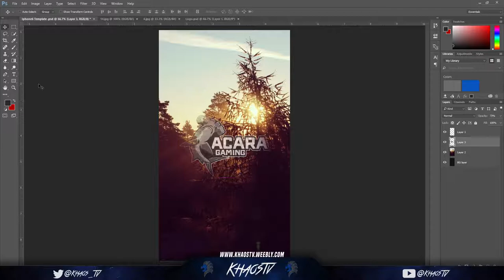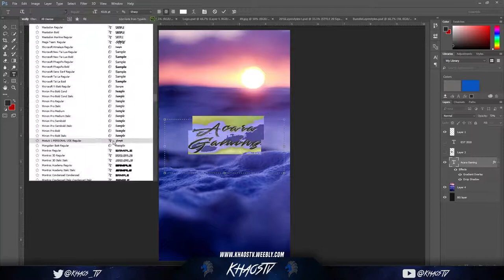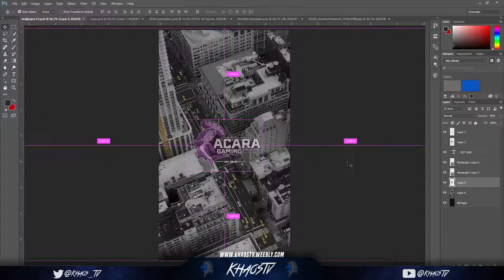AcaRa Gaming Wallpaper Pack Speed Art feat Khaos